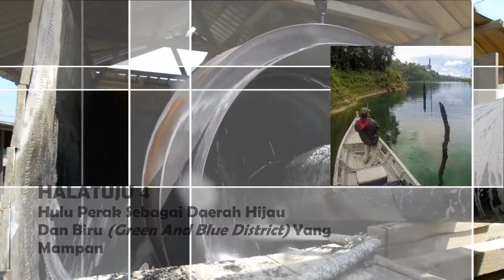Rancangan Tempatan Daerah = Hulu Perak 2030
OP & OV By Aleeya Studio
Taiping  .  Kamunting  .  Sri Gombak
corporate  -  weding  -  event  -  aerial  -  studio  etc